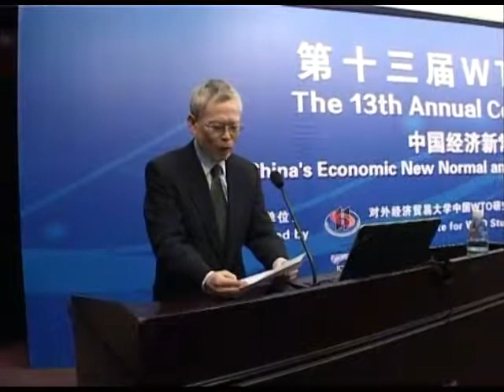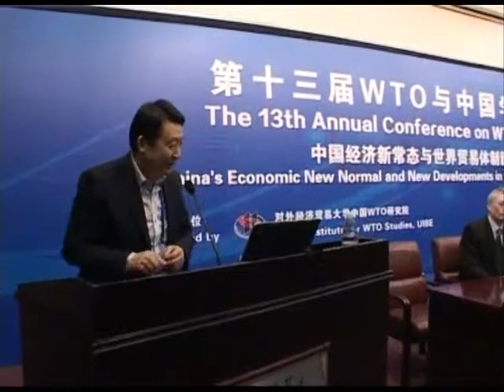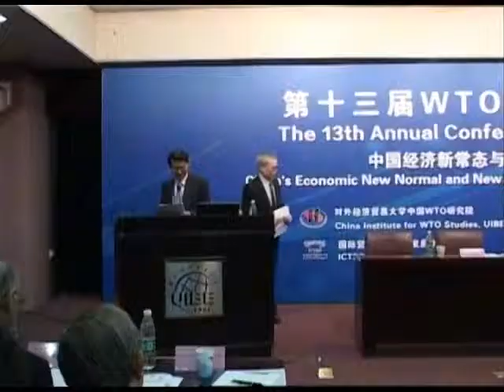2014 Beijing Annual Conference on the WTO and China - part 1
Beijing, 18 December, 2014

Jointly organized by UIBE, CWTO and ICTSD China
Theme: New Normal of Chinese Economy and New Development of World Trade System
Venue: International Conference Hall, Chengxin Building, UIBE